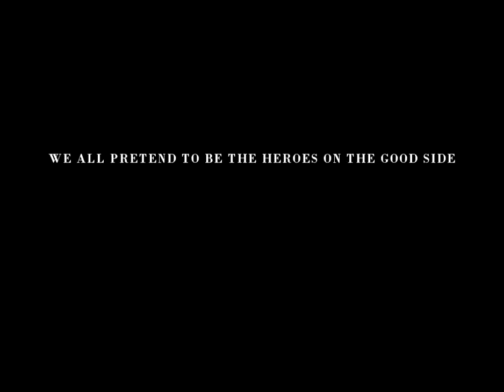Delightfully Deceitful 이로운사기 | Villain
my yearly upload is here! hope you guys enjoy!